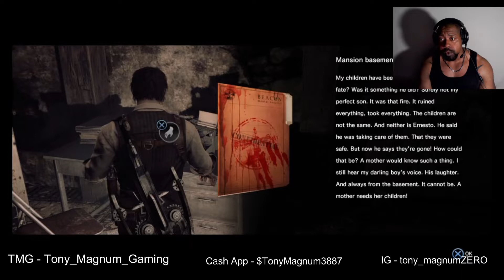The Evil Within Ep. 12 (Torture Rack Monsters!)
Into a secret basement where Ruvik has more experiments and traps. What sins against humanity will we find? @ChoicesGamez @udomsakningcharoen9728 @SUPERHUMANNATIONCOACHING